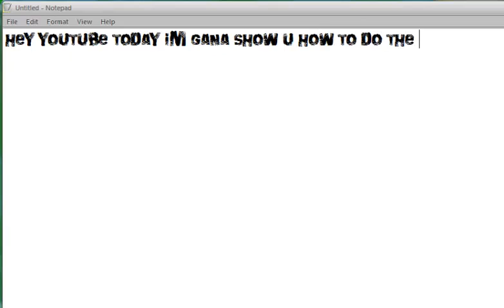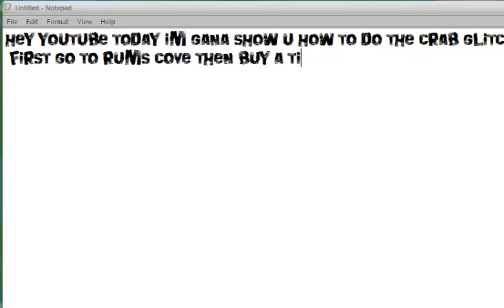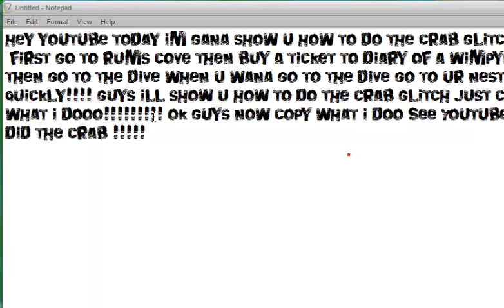Binweevils - The Crab Glitch